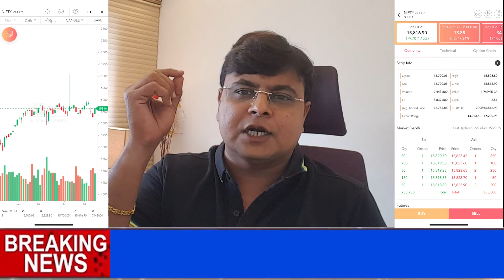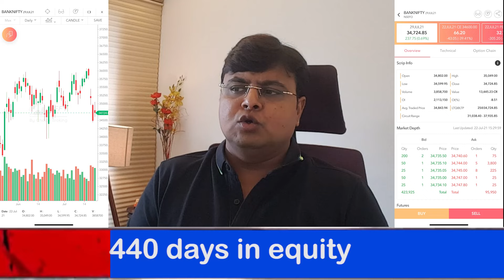Nifty & Bank Nifty Disparity | Stock Analysis | Share Market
Equity Video Summary:
 In this video we will talk about stock market where we have recommended about buy & sell of stocks/equity of bluechip stock and also about Index for nifty and banknifty.
Video content:
Hello friends today we will talk about stock market. We will also talk about yesterday stock market where we have recommended what to buy what to sell. Lets talk about stock specific and will also explain about magical figures and on the basis of which we will decide market is going to go upside or downside. Something big is going to happen in nifty and bank nifty as both are showing different directions. Whenever there is no concise with nifty and banknifty something happens extraordinary in share market. Our only major reason of opening this channel is to remove negativity about stock market. Tata steel, Dr Reddy and bajaj finance was on hold today. Join our telegram to know about any entry or exit given in our youtube channel. Capitalise 2% from tata steel, made .66% in Dr reddy, 2.75% made in bajaj finance. Total return which we got today is 3.75%. For taking same return you spend entire year from saving or Fixed deposit. Tomorrow’s recommendation to buy is for Reliance industries with target and stoploss, another stock to buy is hdfc bank and next stock to buy is ultracemco and last stock to buy will be maruti. Ultracemco have already outperformed but still have further potential to rise extraordinary.  Now we will talk about index like nifty and bank nifty. There is a huge disparity between nifty and banknifty.

Timescodes
0:00 - Introduction
1:56 - Interview details of subscriber.
3:35 – until date stock market recommendation
6:09 – Today’s stock market recommendation
6:41 - Tomorrow’s stock market recommendation
7:40 – Index (Nifty & Bank Nifty)
10:24 - Conclusion

Intelisys In Hindi with reliable knowledge of Stockmarket , Sharemarket Nifty50 BankNifty Commodities, and much more.